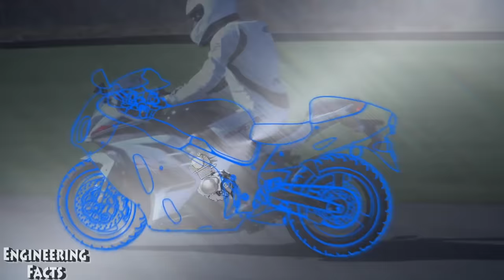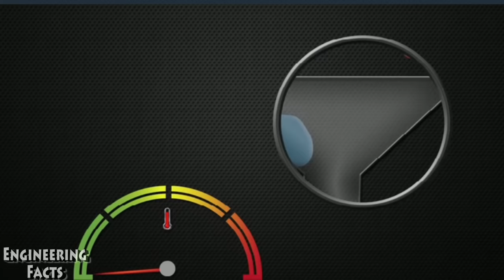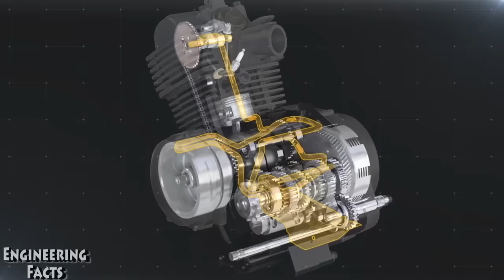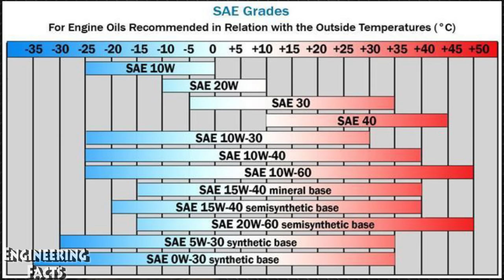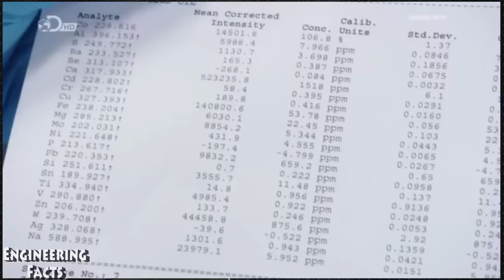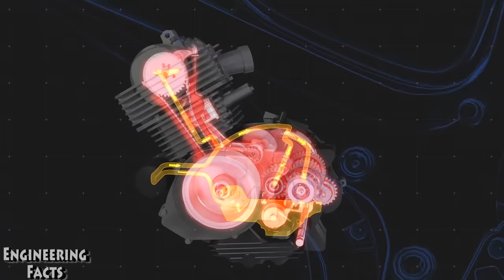How to choose Engine oil_ Tamil, எஞ்சின் ஆயில் தேர்ந்தெடுப்பது எப்படி?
This video will explain about why bike needs oil?, why have to change it?
What happen if we run without changing oil or without oil? And how to choose best oil for your vehicle.

Next video about Where Does the water comes from AC?_ Tamil, AC-ல தண்ணீர் எங்க இருந்து வருது?

Next video about How a dam works?_Tamil, Explanation of dam working and engineering used to construct a dam.

Next video about How to use multimeter?_Tamil, Tips & Tricks of multimeter using simple parameters

Next video about Can Mobile radiation cause CANCER?_Tamil, Explanation of mobile radiation and it's harmful effects

Next video about Can birds die of Radiation? _Tamil, Electro maganetic waves explanation and what cause the bird die?

Next video about Is it possible to gain energy from IONS?_Tamil, Explanation of positive and negative ions.

Next video about What is Black hole?_ TAMIL, Why the black hole picture was not a real one?

Next video about How operate mobile under water,

Next video about Why fast charging is bad?

Next video about Why stabilizer starts with time delay?

Next video about Why Earth pin is big in three pin plug

Next video about Why 1GB is not equal to 1000MB?

Next video about Is Body spray safe to your body?

Next video about Power of electric shock

Next video about GENERATION OF ELECTRICITY

Next video about ELECTRICITY EXPLANATION IN ATOMIC LEVEL;

This channel is created to make our Tamil people strong in science to manage the future technologies intellectually.